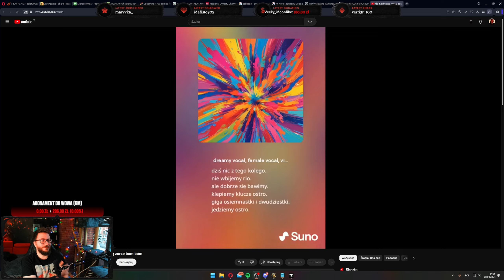Od Zera do Bohatera (3500 RIO) - Podsumowanie S3 (7 rio mem?) Co z S4 - 10.2 Sezon 3 - Dragonflight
Seria "Od Zera do Bohatera" to coś nowego na kanale, gdzie zdaję sprawozdanie z aktualnych czynności w grze, w pogoni za 3500 ratingu M+, stawiając sobie tym samym poprzeczkę i wbijając osobisty rekord w rio :)